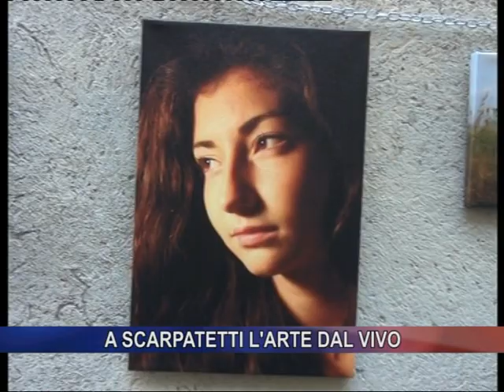A Scarpatetti l'arte dal vivo